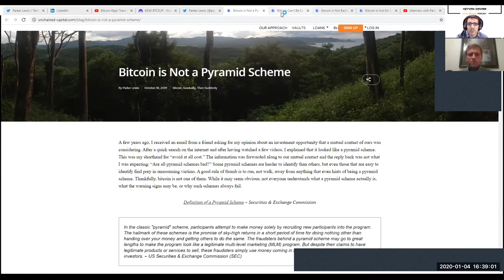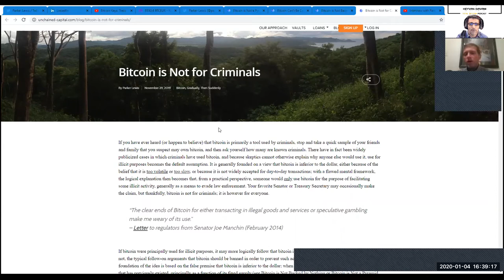TotalBitcoin #59: Parker Lewis- "Bitcoin Is An Inevitable Necessity"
In this episode, Parker Lewis (Unchained Capital) shares his thoughts, insightful knowledge, perspectives, and vision in connection with his highly educational and succinct articles on Bitcoin.

We discussed:
Debt- & Credit-Insanity of the untouchable Fiat-CentralBanking-Structure
Bitcoin Scarcity
Credibility of Monetary Properties
Fixed Supply/Critical Adoption/Decentralization
Circular Economies?
Private Keys & Running Full Nodes
Links of Parker Lewis:

Let me know your thoughts, suggestions, questions, and ideas in the future.

Thank you for listening and your support!
Keyvan

on Bitcoin & AustrianEconomics with Satoshis:

+rapidbase 833